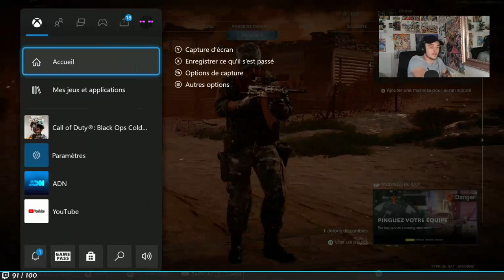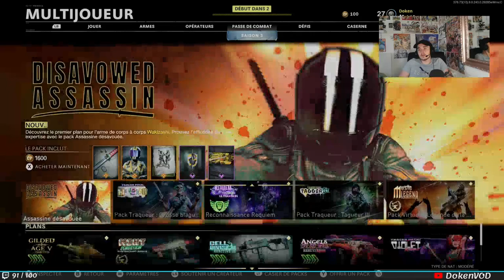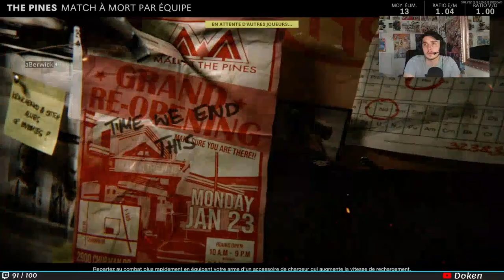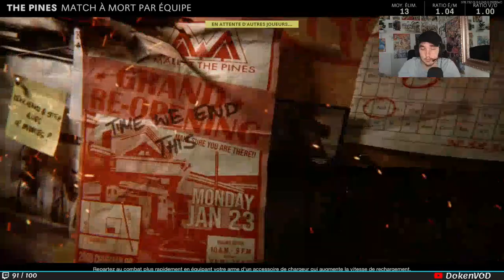Pompe niveaux max ! (Call of duty : Cold War )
Petite game chill !